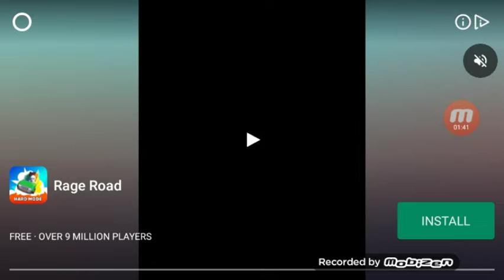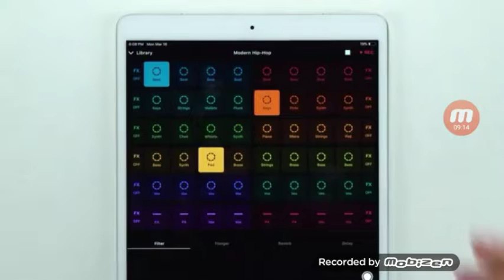Why do I keep exploding!!! Happy Wheels Part 1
glory